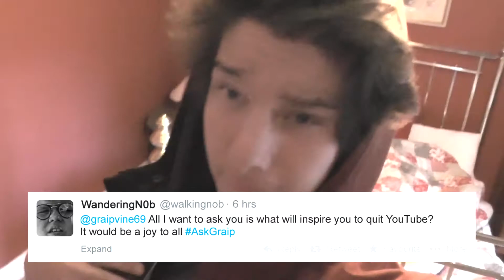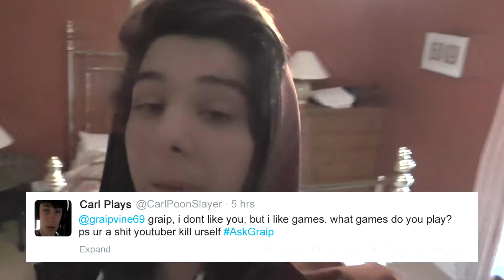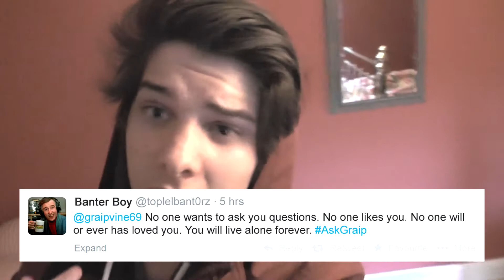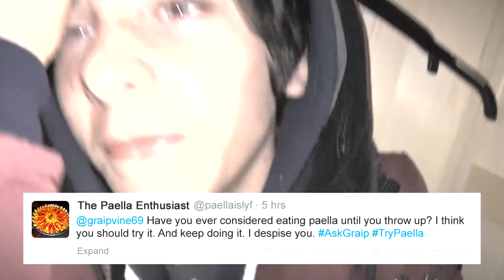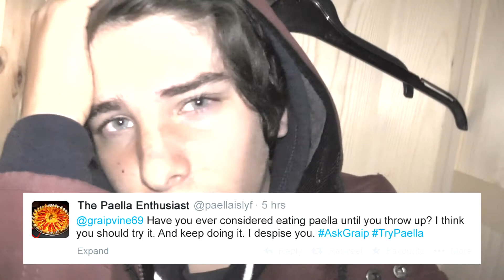All That is YouTube - Episode 9: Q&A's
During this series, Sid attempts to explain through divine imagery what YouTube is all about. Today, we look at Q&A's...

Episode 10: COMING SOON!